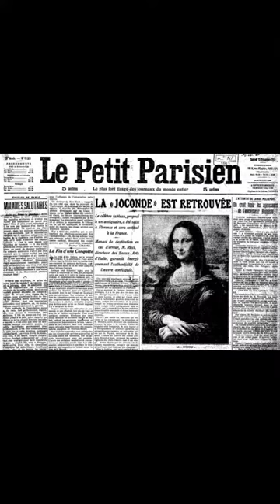Who is Monna Lisa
세상에서 가장 유명한 그림 모나리자.
모나리자는 누구?